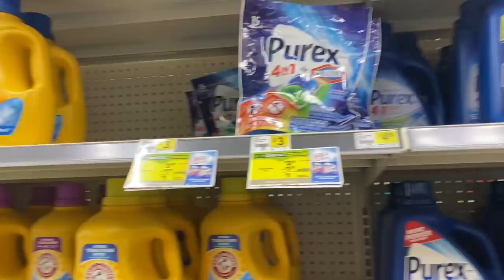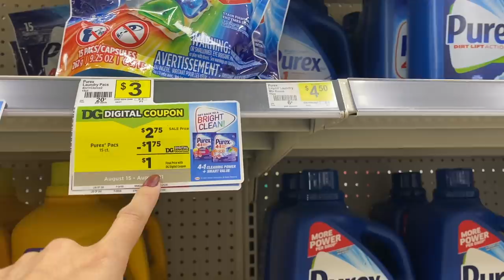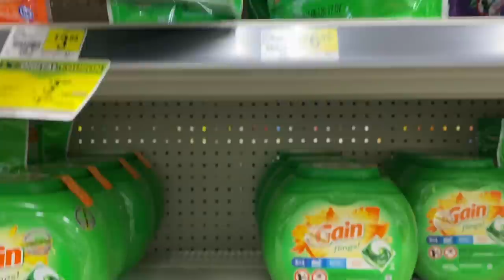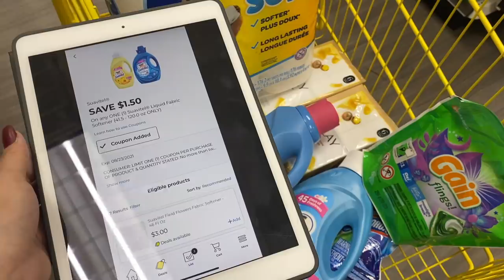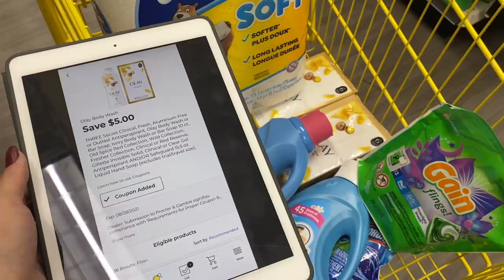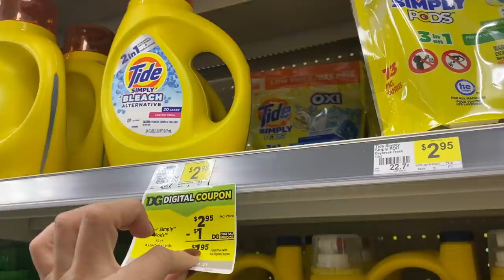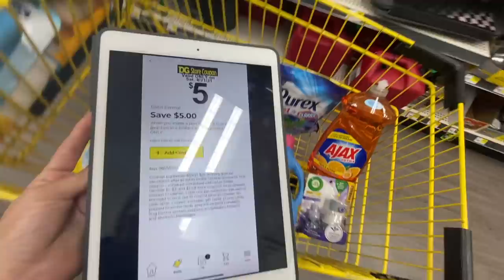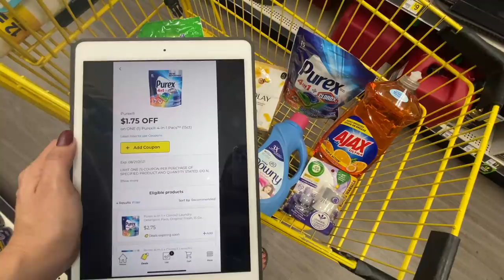❌🛍🤭Hora de ponernos las **PILAS ** que esto se puso **BUENISMO** vámonos